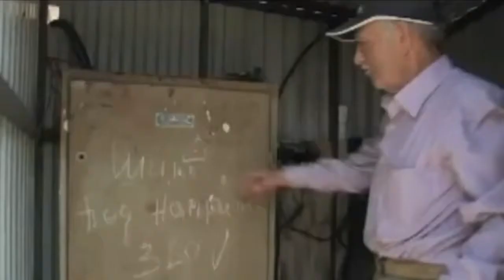Popular Videos - Dagestan & Documentary Movies